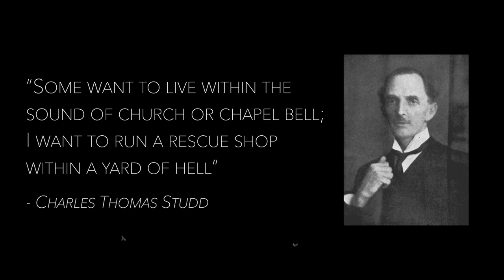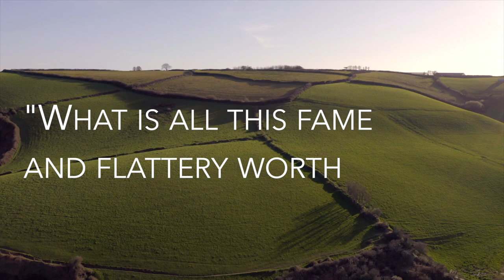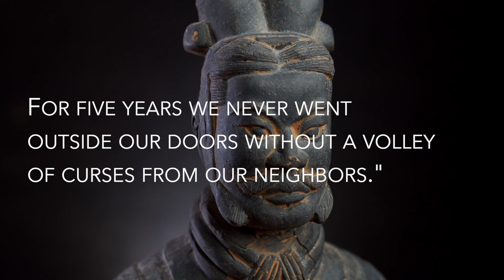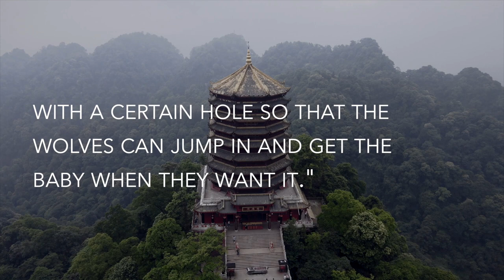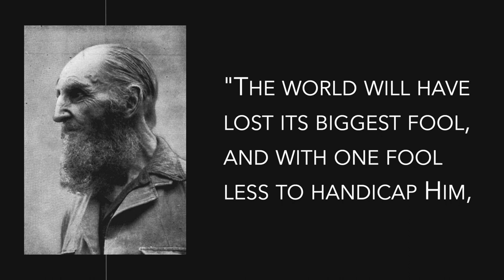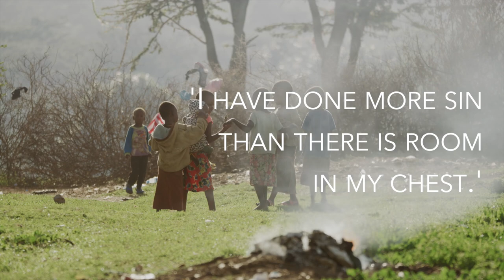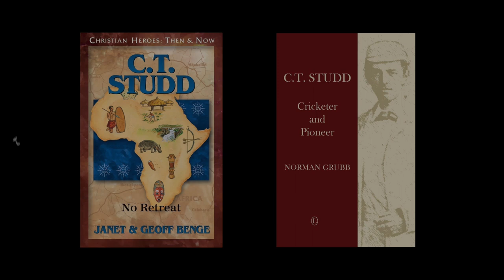The Incredible Story of C.T. Studd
A brief video biography of missionary and elite athlete Charles Thomas Studd.

C.T. Studd shocked western Europe when he abandoned his athletic career and wealthy lifestyle for the sake of Christ. This path would take him through dangerous jungles, angry rioters, and even preaching the gospel to Cannibals in the heart of Africa.

Chapters:
0:00 Prologue
0:30 The Elite Athlete
2:59 A Missionary To China
5:49 A Pastor to Cannibals